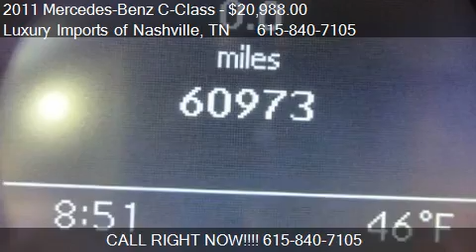2011 Mercedes-Benz C-Class C300 Luxury 4dr Sedan for sale in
This 2011 Mercedes-Benz C-Class C300 Luxury 4dr Sedan is for sale in Nashville, TN 37210 at Luxury Imports of Nashville.
Engine: V6 3.0L V6
Transmission: Automatic 7-Speed
Color: BLACK
Mileage: 60974
Contact Luxury Imports of Nashville 102 Arlington Ave Nashville, TN 37210 to test drive this 2011 Mercedes-Benz C-Class C300 Luxury 4dr Sedan today.